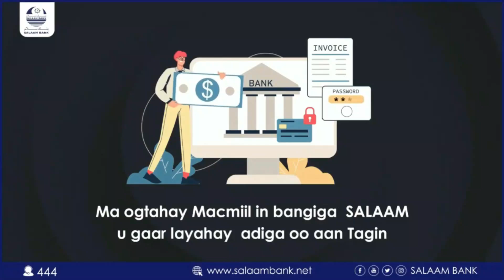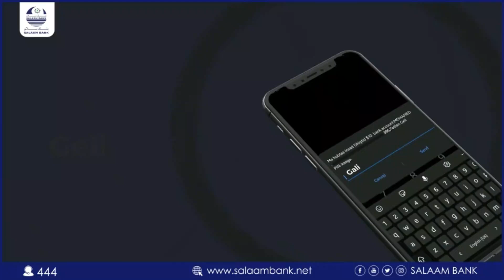Buurtinle: Xaflad lagu soo xirayey Dowrada xiliga Xagaaga oo ay ka faa,idaysteen 180 Ardey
Dagmada Buurtinle oo lagu qabtay Xaflad lagu soo xirayey Dawrada xiliga Xagaaga oo ay ka Faa'idaysteen 180 Ardey oo ku qaatay Daruus kala duwan oo diiniya waxaana iska kaa shaday Mu.asasada Al Minhaaj iyo Macadak Al Hidaaya ee degmada Buurtinle